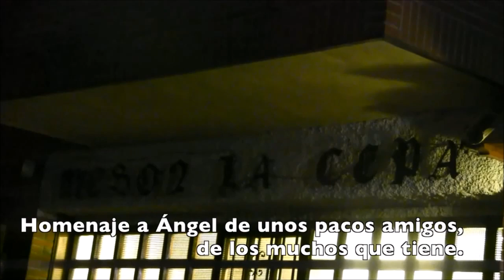HOMENAJE A ANGELITO TULIPÁN, jueves 8 de Febrero de 2018 - Restaurante La Cepa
Homenaje merecido tras su jubilación. Jueves 8 de Febrero de 2018 - Restaurante La Cepa